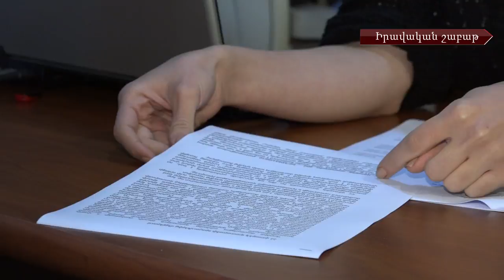Նախատեսվում են նոր կարգավորումներ՝ քաղաքացիական իրավունքի ոլորտում